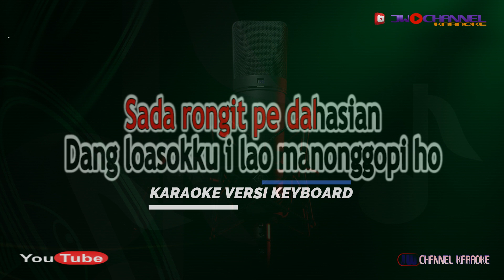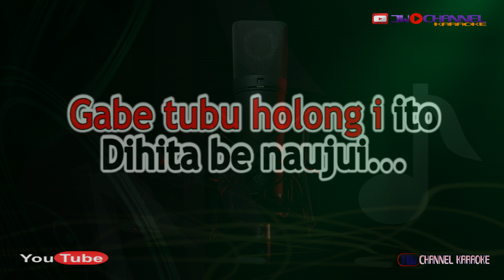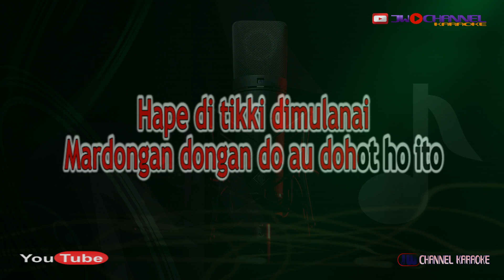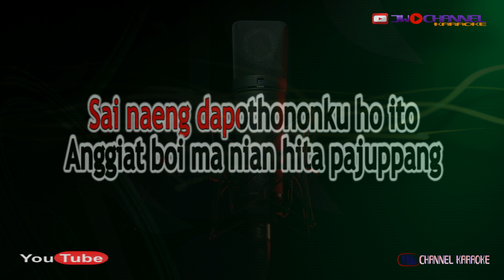HERLINA SADA RONGIT PE DAHASIAN [KARAOKE TRIO MADUMA] [G=DO]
Karoake Lagu batak lawas trio maduma
Judul: Herlina (Sada Rongit)
Ciptaan: Acong Sinaga
Dipopulerkan: Trio Maduma
Cover Musik Arr: JWChannel Karaoke

PLAYLIST KARAOKE

LIRIK:
Sada rongit pe dahasian
Dang loasokku i lao manonggopi ho
Sakkidop mata pe soboi ito
Dang idaonku ho dahasian

KEMBALI KESINI.

Hape di tikki dimulanai
Mardongan dongan do au dohot ho ito
Gabe tubu holong i ito
Dihita be naujui...

Herlina hasian...
Sai ingot sai ingot au ito
Sai naeng dapothononku ho ito
Anggiat boi ma nian hita pajuppang